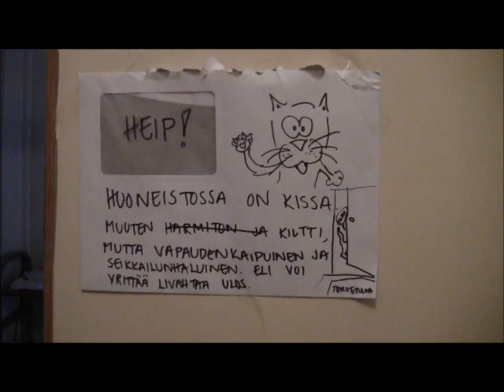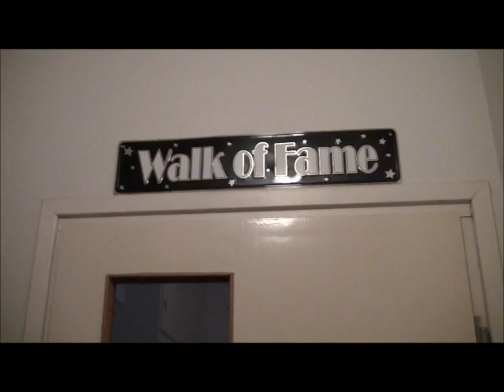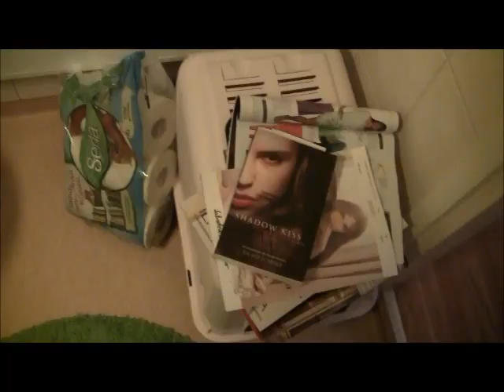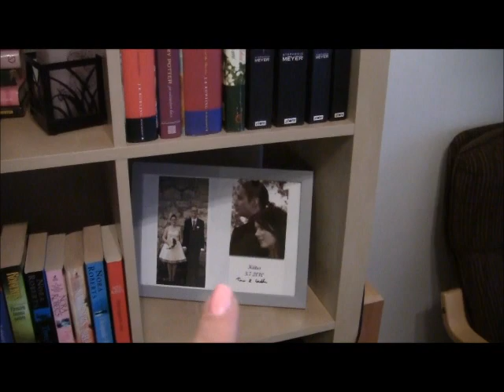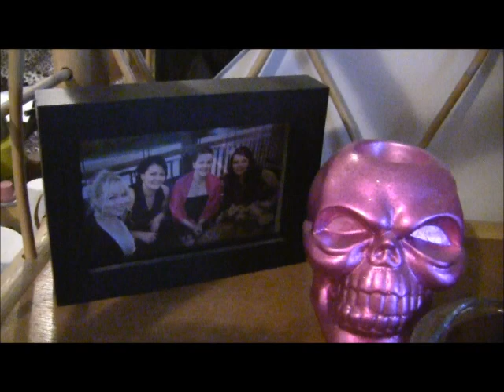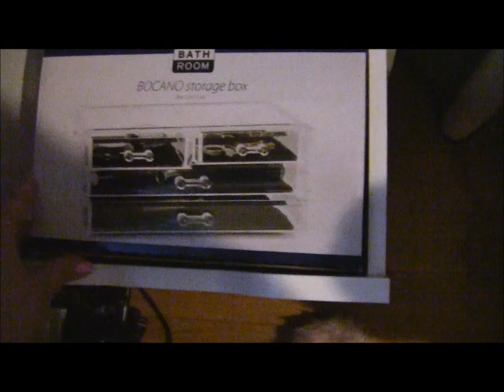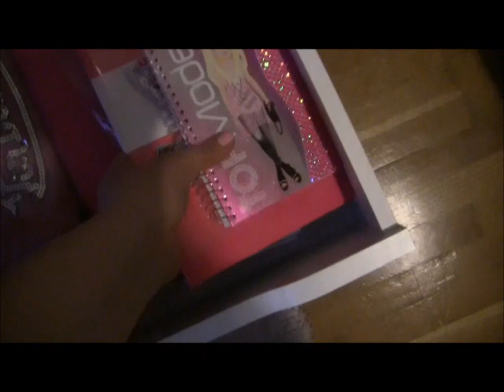Annie Cam: Cribs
Jaaha. Siitä vaan tuli näin pitkä ja en vaan enää jaksanut miettiä, että mitä kohtia leikkaisin pois. Se on jo lyhennetty puoleen.
Pahoittelen sanoja "sitten", "hauska", "hassu" ja "juttu", sekä niiden taivutusmuotoja. En kai oikein tiennyt, että mitä olisi hyvä sanoa, joten sanoin että "sitten tässä on tämmöinen hassu juttu", ja muunnelmia... :)
Joo, olen hamstraaja. Joo, en ole sisustanut - olen ostanut meikkejä.

Mul on ehkä joku kämppäalemmuuskompleksi.